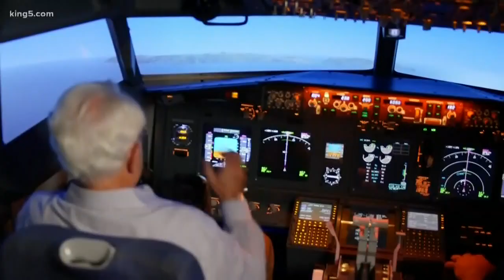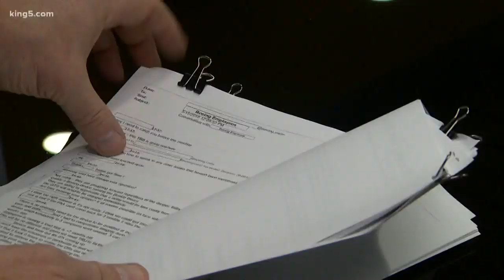Exclusive: Boeing's new CEO reacts to what went wrong with the 737 MAX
Boeing's new CEO, Dave Calhoun, spoke with KING 5 about several topics, including what went wrong with the 737 MAX jet and how the company plans to fix it.